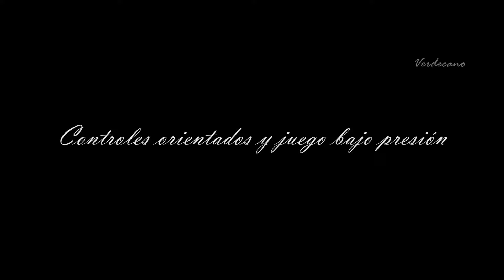El talento de Lucas Assadi | 2023/2024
Jugadas y goles de Lucas Assadi en Universidad de Chile y Selección Chilena Sub23